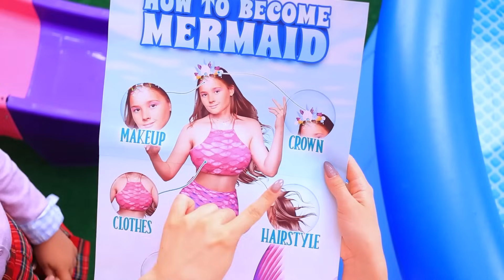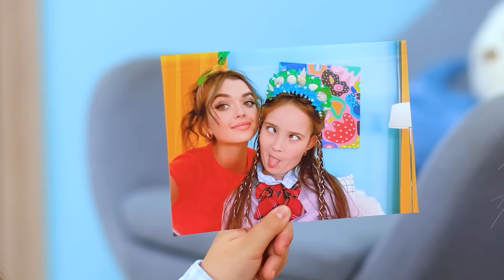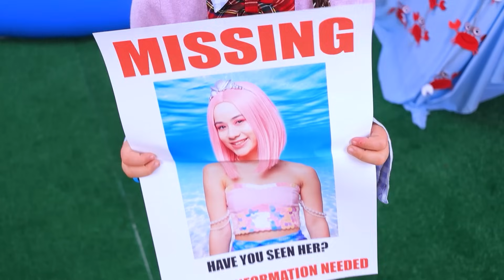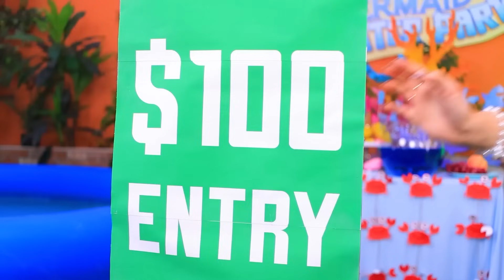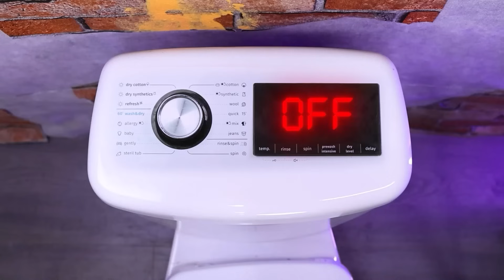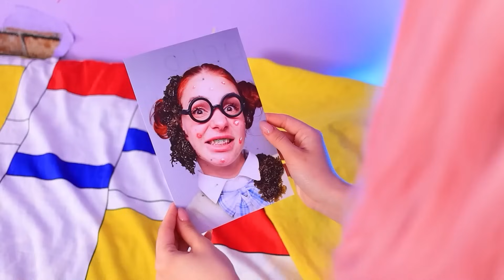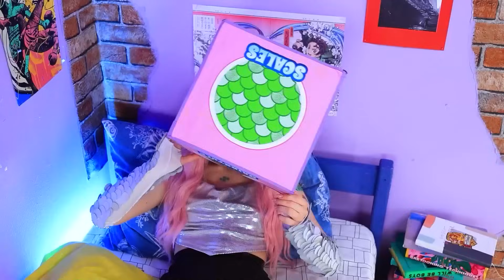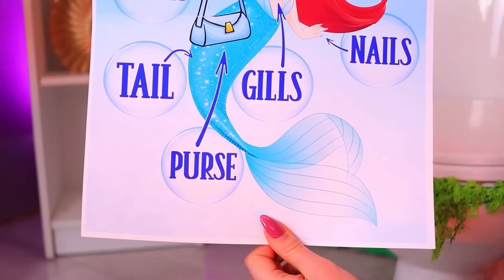Nasıl Deniz Kızı Olunur? Arka Bahçeyi Su Parkına Çevirmek!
Sihir ve macera dünyasına hoş geldiniz! Bugün sıradan bir arka bahçeyi heyecan verici su parkına dönüştüreceğiz! Kendinizi fantezi ve eğlence atmosferine bırakın ve bizim yaptığımız gibi bir denizkızı olmaya çalışın!